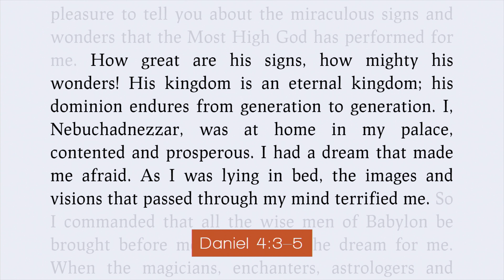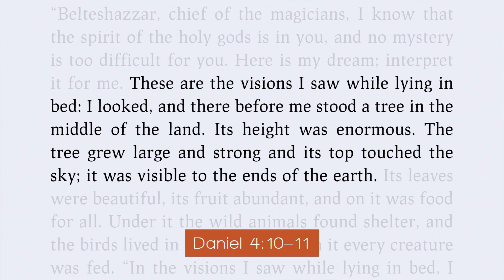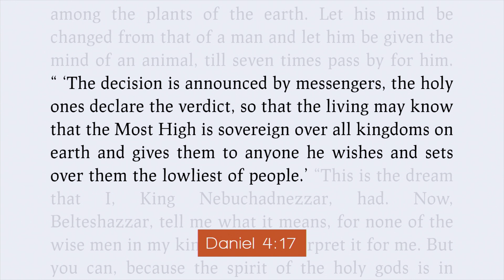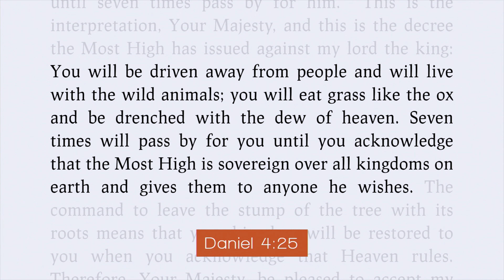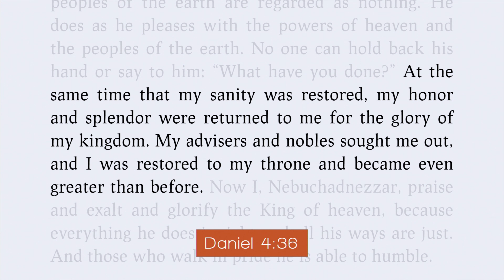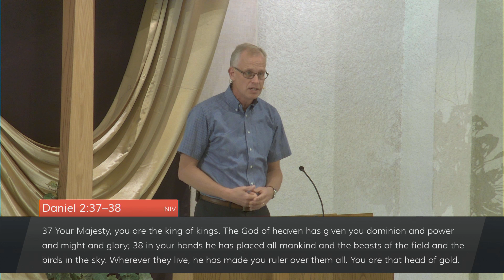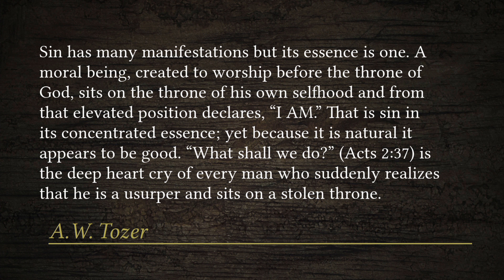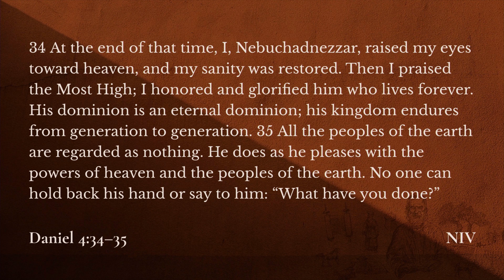Is Your God Too Small? (Daniel 4:1-37) - Oct 2, 2022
Sermon Series: Our God Reigns: Hope That Motivates Faithfulness
Sermon:  Is Your God Too Small
Scriptures: Daniel 4:1-37